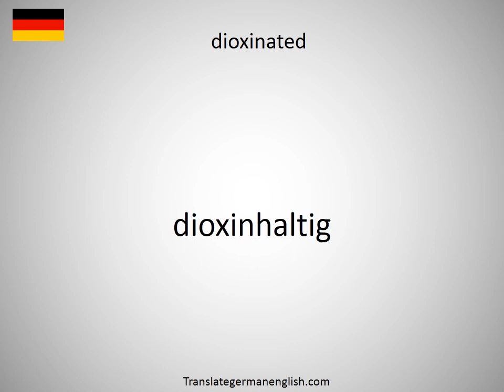How to say diovular in German?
How to say diovular in German? Learn the pronounciation diovular! How to Pronounce diovular. Expand your vocabulary, learn German words. Practice German online. Use this free pronunciation guide to practice words at a time. Learn German for free. Thank you for viewing, please like or subscribe! hoe om te sê, si të thuash, እንዴት እንደሚናገር, wie sagt man, comment dire, come dire, como dizer, как сказать, nasıl denir, cómo decir, 怎么说, πώς να το πω, hoe zeg je.